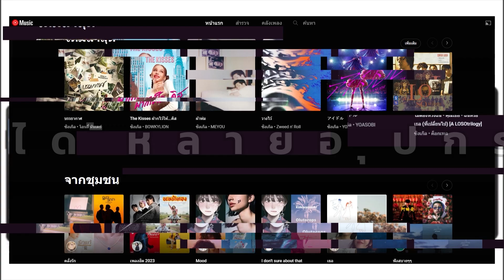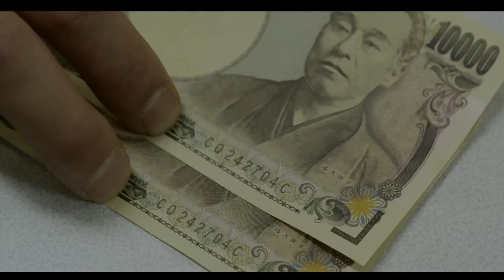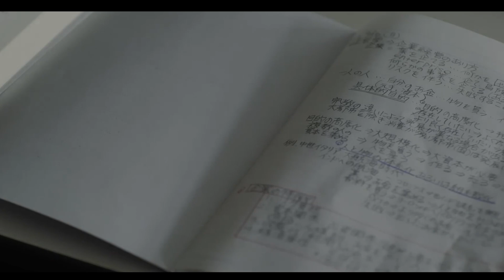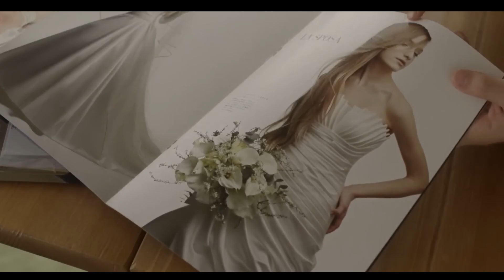เกิดเรื่องประหลาดที่ทำให้มนุษย์แยกร่างออกมาเป็น 2 คน !! I สปอยหนัง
เกิดเรื่องประหลาดที่ทำให้ทุกคนบนโลกแยกร่างออกมาเป็น 2 คน I สปอยหนัง
เมื่อจู่ๆก็เกิดเริ่องประหลาดที่ทำให้คนบนโลกเริ่มแยกร่างออกมาเป็น 2 คน
หนังเรื่อง : Bilocation ปี 2013
เนื้อหาของคลิป
00:00 บทนำ
00:55 หนังเรื่อง Bilocation ปี 2013
11:44 ขอบคุณ Membership ประจำช่องมากๆเลยนะครับ
11:52 หนังสนุกๆเรื่องอื่นๆ
ใครที่ชอบคลิปนี้ก็อย่าลืมกด Like Share Subscibe เพื่อเป็นกำลังใจให้ผมด้วยนะครับ
ช่องทางการติดต่อ